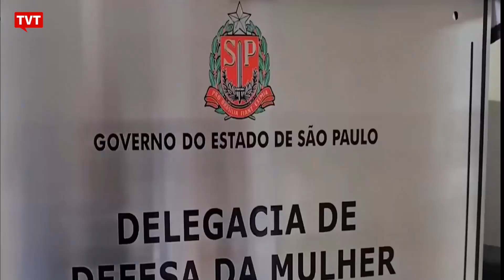Bolsonaristas contavam até com os CACs para dar o golpe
O estado de São Paulo registrou 14.504 casos de estupro em 2023, o maior número desde o início da série histórica em 2001. Já os casos de feminicídio no estado aumentaram 13,3% no último ano, o pior resultado desde 2018. Ao mesmo tempo a administração do bolsonarista Tarcísio de Freitas deixou de aplicar os recursos necessários para fortalecer as políticas de proteção à mulher.